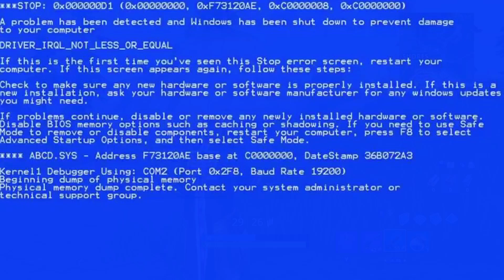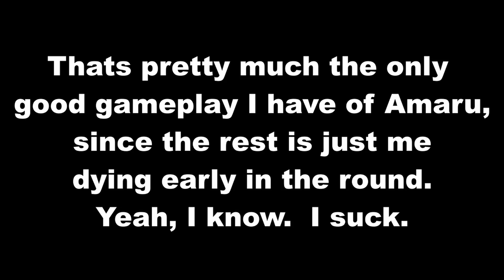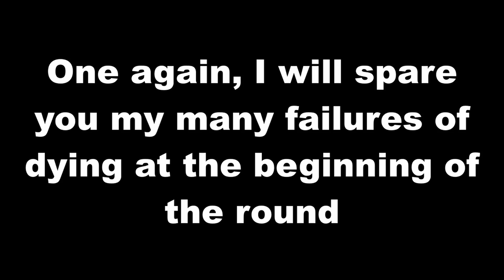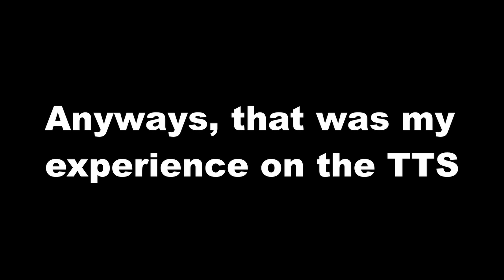Memeber Rise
Another Rainbow Six Siege video.  Now time for me to disappear once again.

Pitball - Fireball ft. John Ryan

Outro:
Moe Shop - Moestep

Alright, this is the bottom of the description.